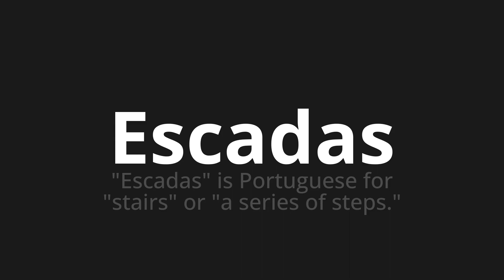How to pronounce Escadas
Master the Pronunciation of 'Escadas Which Means Stairs' - which means : "Stairs" is Portuguese for "stairs" or "to Series of Steps." 📝 with @PortuguesePronunciation 🎓🗣️ - [Your Guide to Portuguese]

Learn to pronounce 'Escadas' perfectly in Portuguese with our easy and engaging tutorial by @PortuguesePronunciation! 📖📽️ In this comprehensive video, we provide you with native speaker examples 🗣️👂 and phonetic breakdowns 🎵 to ensure you get the pronunciation just right.

How to say Steps in Portuguese